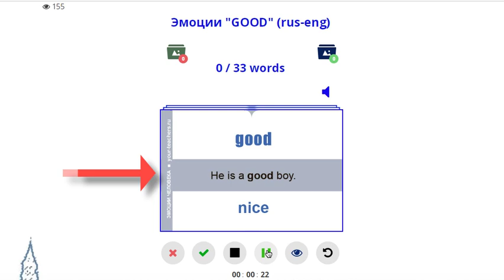Прилагательные английского языка GOOD.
Варианты использования прилагательного английского языка GOOD.
Пример роботы с тренажёром английских слов.

Ссылки на AppStore и GooglPlay можно найти на странице тренажёра.